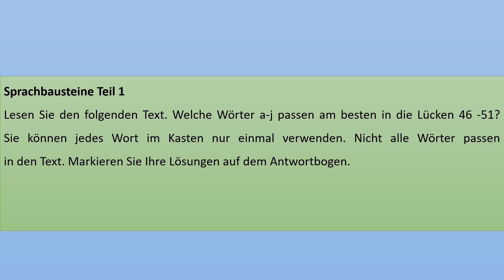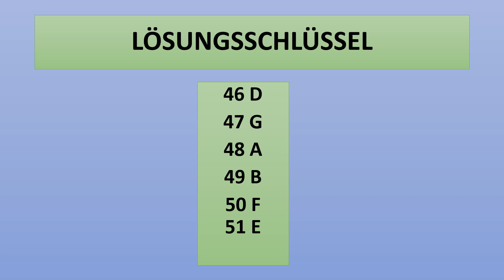TELC B2 + BERUF NEU 2022 - Sprachbausteine Teil 1 🔥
Sprachbausteine Teil 1  TELC B2 + BERUF NEU 2022